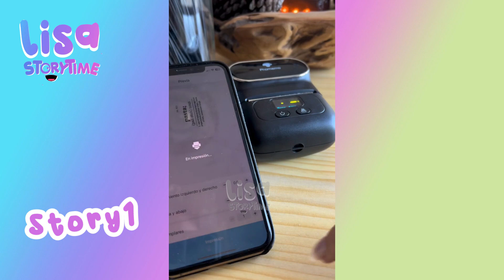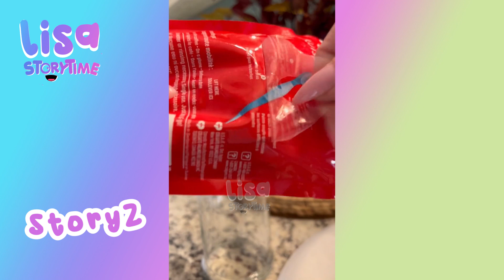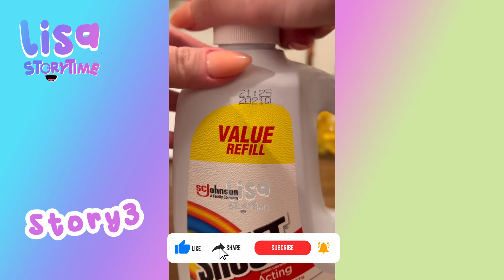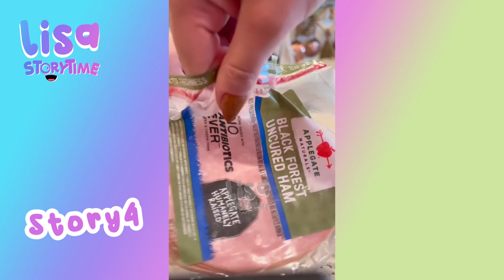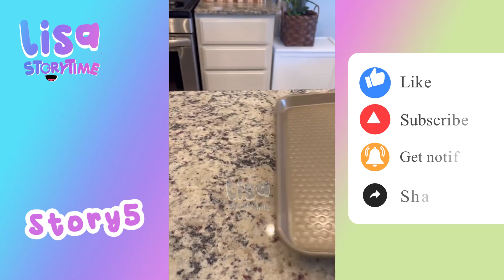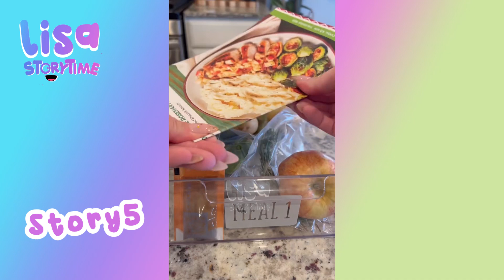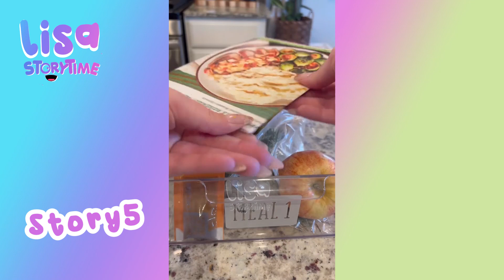🌺 Satisfying Restock And Organizing Tiktok Storytime Compilation Part 111 | Lisa Storytime